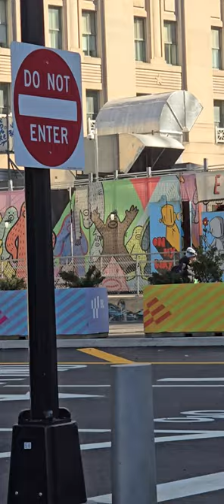chill NYC familia music artist travel art handmade